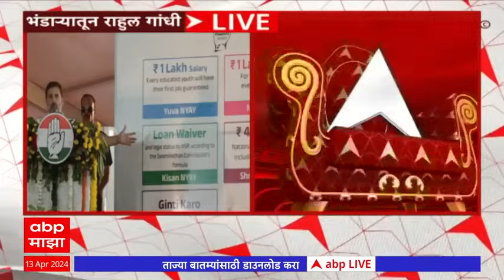Rahul Gandhi Speech : पंतप्रधान मोदी धर्मावर 24 तास बोलतात, भंडाऱ्यातील सभेत राहुल गांधींचा हल्लाबोल